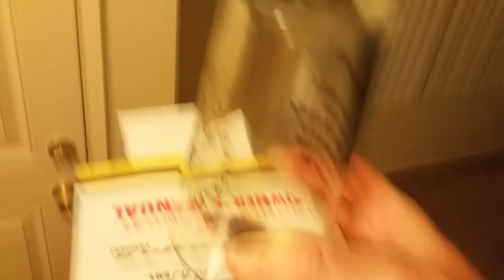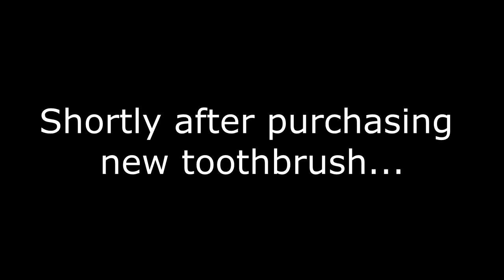Huge Cockroach On My Toothbrush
I return to my new apartment to find a cockroach crawling on my toothbrush.  Disgusting!  Time for a new toothbrush.  But first I try and catch, versus crush, the cockroach and get it out of the apartment.  Cockroach catch and release turns into quite the ordeal.